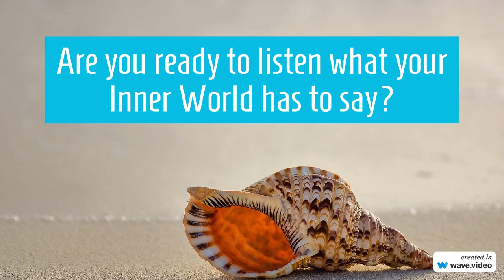Crystal Ra & Holistic House present: Invitation to the Mermaid Divination Playshop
Aloha!
Enjoy this visual invitation to this beautiful playshop where I teach through play and fun how to play and co-create with the mer world, dolphins, mermaids and how to start to co-create with them - so that our lives can turn into more magic, ease and flow.
The event happens on the 31st of March at 6.15 pm till 8 pm in The Holistic House. Ask for more info and register at 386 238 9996 if possible by the latest on the 30th. We need at least 6 participants to make this the most amazing and dynamic group experience for all.

With Aloha,
Crystal Ra